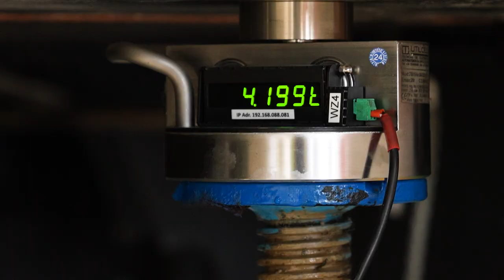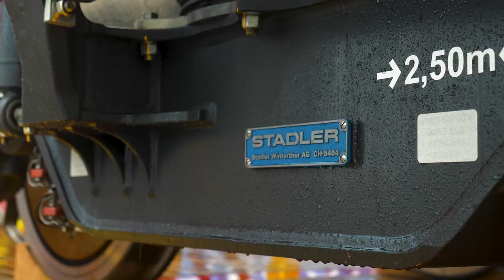Next stop: USA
With the FLIRT H2 for the San Bernardino County Transportation Authority, Stadler is delivering the first hydrogen-powered train for American passenger transport. After the successful completion of the test runs in Switzerland, the FLIRT H2 is now on its way to the USA, where it will continue its extensive test runs.

Follow the journey of the FLIRT H2 in the video.